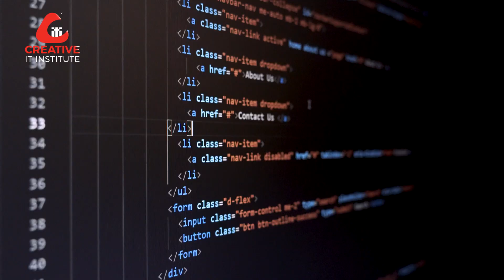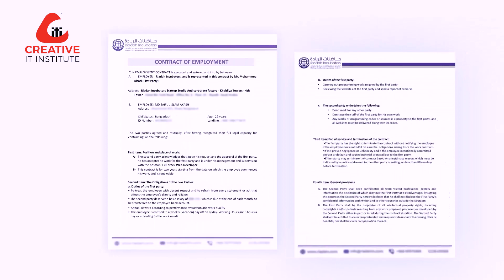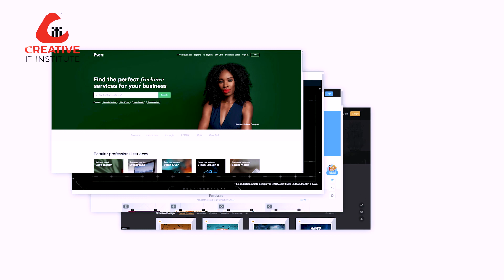Remote Job করছেন ঘরে বসে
বর্তমানে কর্মক্ষেত্র হয়েছে বিশ্বব্যাপী, দূরত্ব আর কোন বাঁধা নয়। দক্ষতা থাকলে দেশের বোঝা নয় আপনিও হবেন দেশের সম্পদ। তারই প্রমাণ আমাদের শিক্ষার্থী সাইফুল ইসলাম সবুজ।